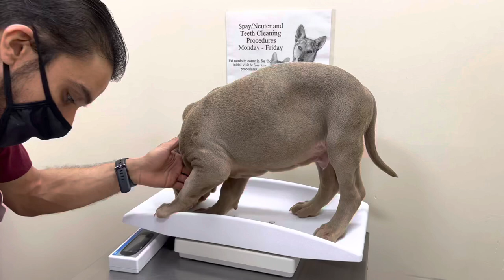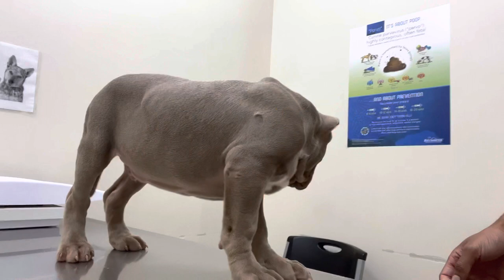Zeko has to be put down 🥺 [Cancer Sucks] NBFKENNEL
Zeko has to be put down 🥺